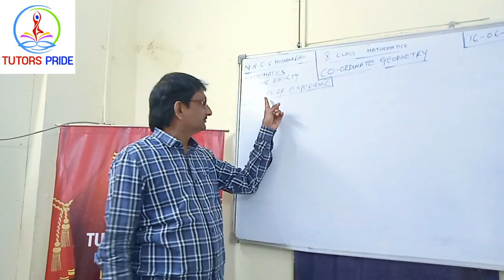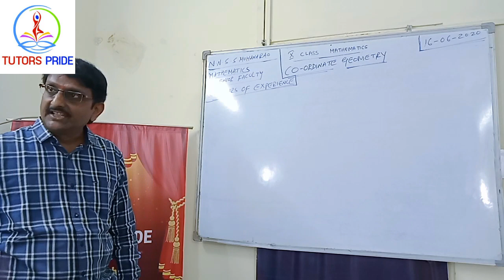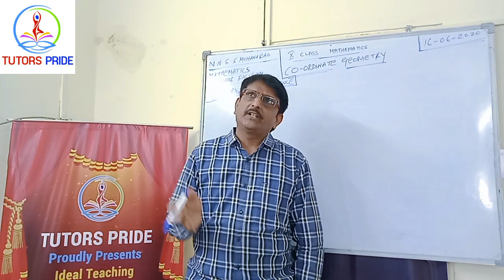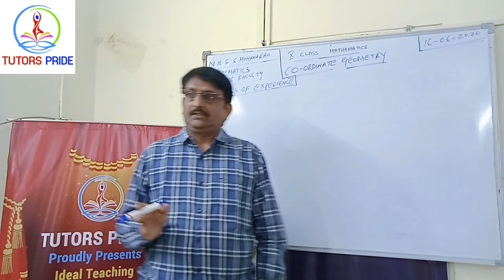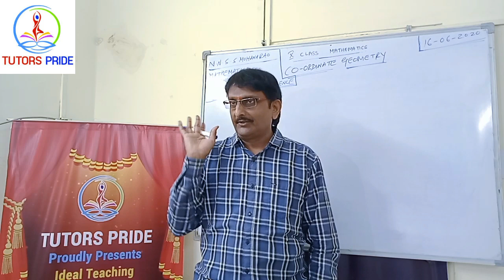Learn mathematics from 34 years experienced Tutor @online/offline NNSS MOHAN RAO